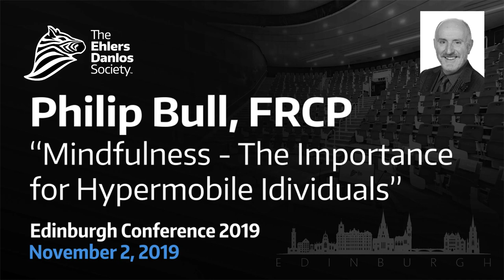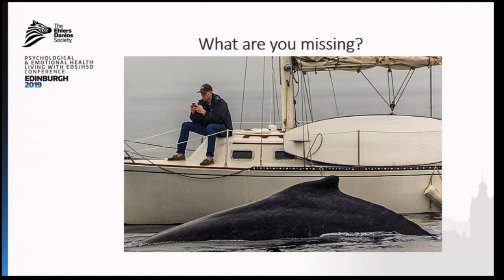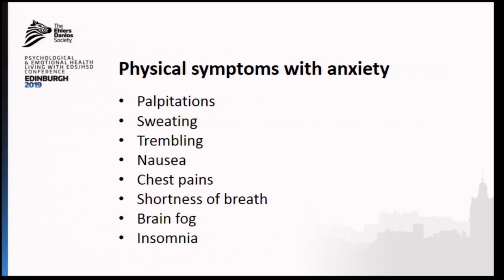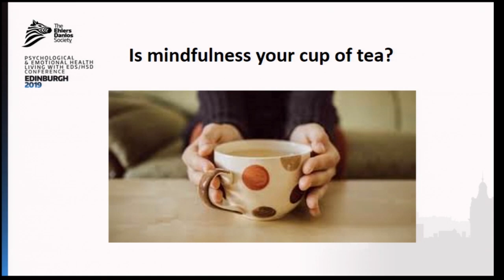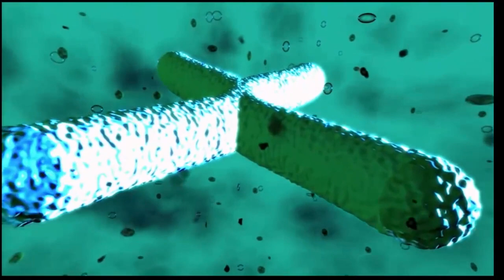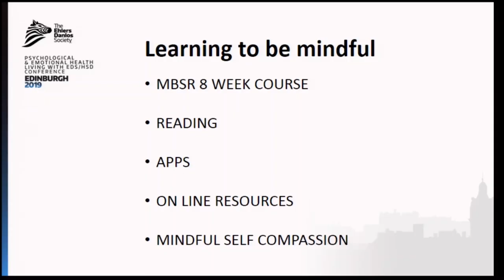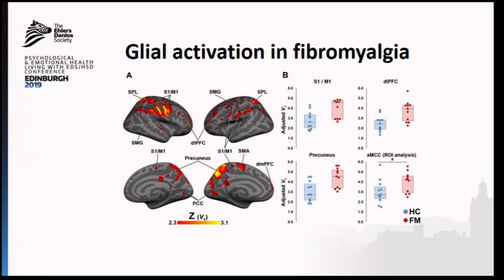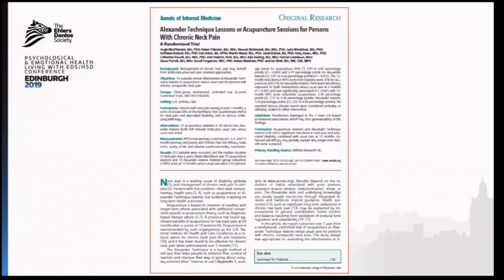Mindfulness: The Importance for Hypermobile Individuals - Philip Bull, FRCP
Philip Bull speaks on the importance of mindfulness in individuals with hypermobility and the positive effects it can have at our Edinburgh Psychological and Emotional Health Conference. Slides used in the presentation are available in PDF

Philip's presentation is followed immediately by Julia Woodman, who further talks about the benefits of mindfulness, especially through the use of the Alexander Technique, for individuals with hypermobility